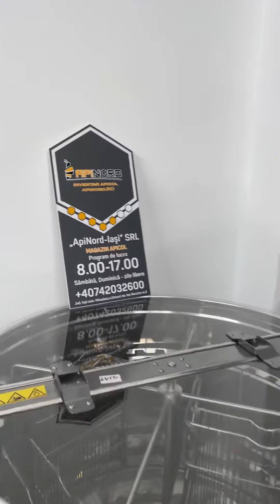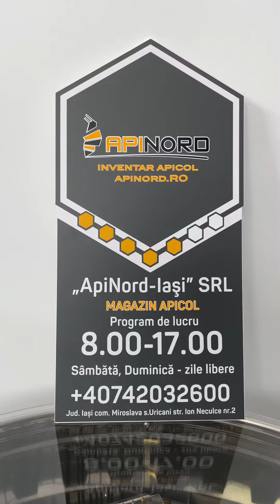Magazinul apicol Api Nord Iasi